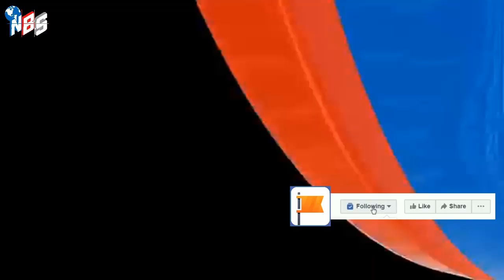আন্তর্জাতিক সংবাদ Today 28 July'22 📺 Bangla news আন্তর্জাতিক খবর antorjatik sambad বিশ্ব সংবাদ